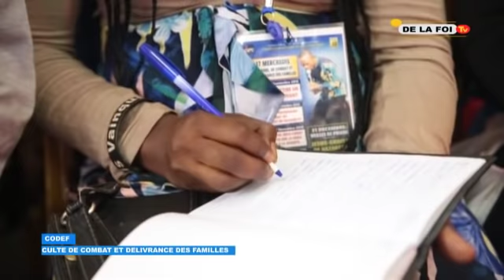PREDICATION Théme JE SUIS UN TEMOIGNAGE VIVANT EN JESUS CHRIST DE NAZARETH 7ème mercredi